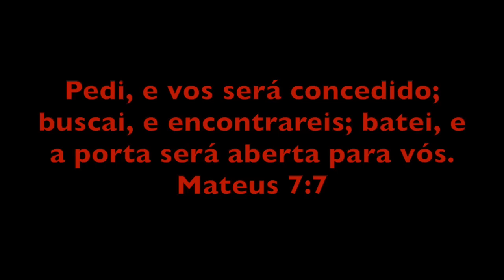O QUE FAZER E NÃO FAZER NO DIA DA ENTREVISTA